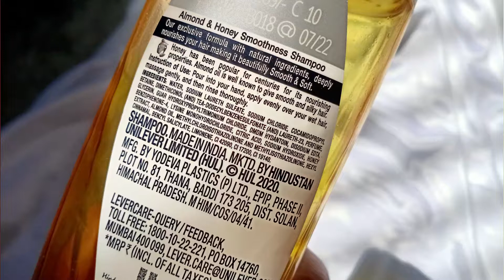Sunsilk Almond and Honey Shampoo for Smoothness | Know Your Product | HINDI | Pari Ashwani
Hi everyone!
In this video, I am sharing know Your Product video for 'Sunsilk Almond and Honey Shampoo for Smoothness'. In this video I am talking about ingredients, work, side-effects & My experience, To know my experience watch the video till the end.

Chapter Heads
00:00 Intro
00:15 Features & Claims
00:39 Packaging
00:58 My Experience
01:41 Ingredients List
01:49 Category 1
02:23  Category 2
03:01 Category 3
03:41 Category 4
04:22 Claims Verification
06:15 My Opinion
06:17 Recommendations
06:23 Outro
06:43 End Screen

Love,
Pari Ashwani...😘😘😘

Note & Copyright:
All the opinions are my own. I am not promoting or demoting any brand, product or person. I am a Medic but still for any medical issue counsel a licensed expert or practitioner nearby you. This video is my own Creation, I own the complete copyrights.